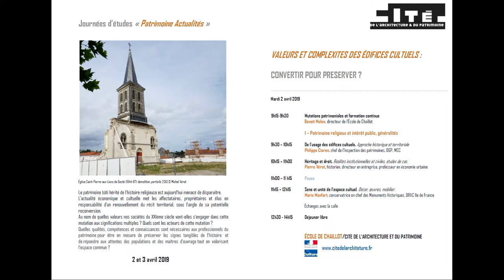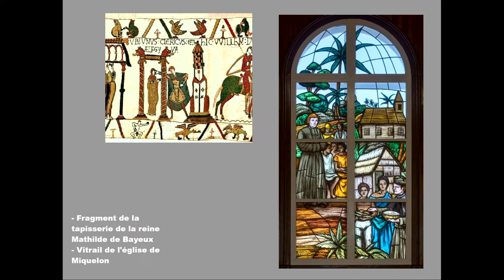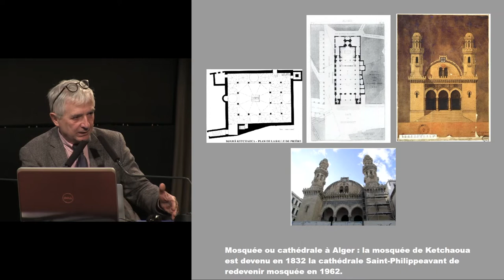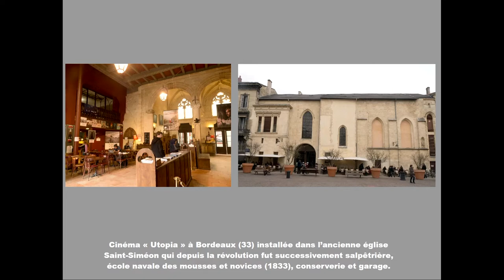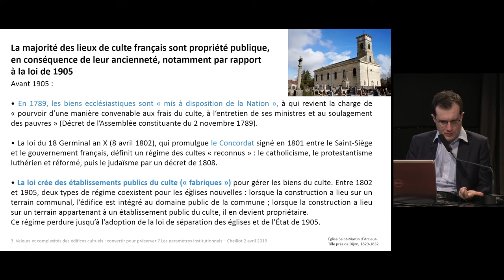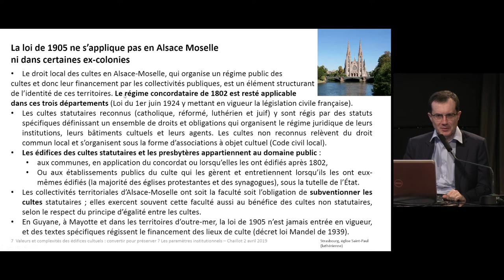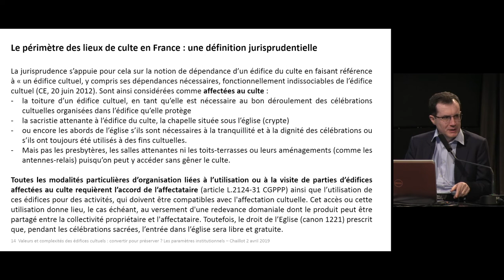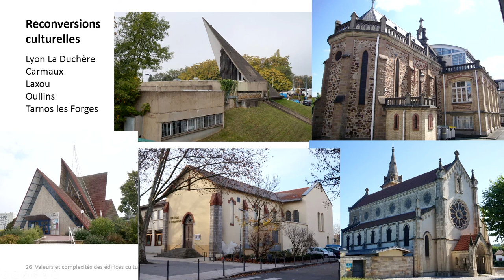01. De l’usage des édifices cultuels - Héritage et droit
Mardi 2 et Mercredi 3 avril 2019 - de 9h15 à 17h30

Le paysage bâti hérité de l’histoire institutionnelle et religieuse est aujourd’hui menacé de disparaître. L’actualité économique et cultuelle met les affectataires, propriétaires et élus en responsabilité d’un renouvellement du récit territorial, sous l’angle de sa potentielle reconversion. Au nom de quelles valeurs nos sociétés du XXIème siècle vont-elles s’engager dans cette mutation aux significations multiples ? Quels sont les acteurs de cette mutation ?

Quelles qualités, compétences et connaissances sont nécessaires aux professionnels du patrimoine pour être en mesure de préserver les signes tangibles de l’histoire et de répondre aux attentes des populations et des maîtres d’ouvrage tout en valorisant l’espace commun ?
 I – Patrimoine religieux et intérêt public, généralité
De l’usage des édifices cultuels. Approche historique et territoriale
Philippe Cieren, chef de l’Inspection des patrimoines, DGP, MCC

Héritage et droit. Réalités institutionnelles et civiles, études de cas.
Pierre Vérot, historien, directeur en entreprise, professeur en économie urbaine

Sens et unité de l’espace cultuel. Décor, œuvres, mobilier.
Marie Monfort, conservatrice en chef du patrimoine, DRAC Ile de France

 II – De l’avenir du patrimoine religieux. Enjeux d’acteurs
Convertir ou vendre. Quel est le prix à payer ?
Patrice Besse, expert en ventes patrimoniales

Un partenaire à ne pas négliger : l’affectataire
Caroline Biencourt, conservatrice des archives du diocèse de Cambrai

Démolir, partager ou convertir ? Invitation au dialogue …

« Le devenir des églises », projection de la vidéo et commentaire d’Olivier Jacquin,  Sénateur de Meurthe-et-Moselle (54) (s/réserve), suivie d’une table-ronde en présence de : Caroline Biencourt, conservatrice des archives du diocèse de Cambrai, Jean-Paul Mauduit, architecte du patrimoine, Benoît de Sagazan, journaliste, créateur de Patrimoine en blog, animateur

 III – Église désaffectées : un patrimoine à réinventer
Thomas Coomans, historien de l’architecture et du patrimoine, Université de Louvain (KU Leuven)

       La patrimonialisation des églises : acteurs, mémoire, identité

Contextes urbains et ruraux, espaces physiques et mentaux
Autorités centralisées et/ou mouvements citoyens
Du cultuel au culturel : d’un sacré à l’autre
      Au cœur du débat, la valeur d’usage

Comment évaluer les valeurs patrimoniales des églises
Valeurs symbolique et valeur d’usage sont-elles compatibles ?
Analyse multidisciplinaire : histoire, architecture, économie, société
     Comment réaffecter l’église, Méthodologie et projet d’usage durable

Une typologie d’usages : approche critique basée sur un demi-siècle d’expérience
La durabilité des réaffectations multifonctionnelles
Research by design : ou la rencontre de la morphologie du bâtiment et des besoins locaux
IV -  Préserver l’art sacré du XXème siècle
Église Saint-Jacques-le-Majeur, Montrouge (92), E. Bagge arch., 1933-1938, IMH 2006
Visite sous la conduite de : Pierre-Antoine Gatier, architecte en chef des Monuments historiques, Claire Vignes-Dumas, historienne de l’art.

Église du Saint- Esprit, Paris 12ème ; Paul Tournon arch., 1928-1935, IMH 1979/ MH 2016
Visite sous la conduite de : Laurence Fouqueray, architecte voyer générale honoraire, responsable du Département des édifices cultuels et historiques (DECH) de la Ville de Paris de 2009 à 2018, Véronique Milande, conservateur du patrimoine, responsable de la Conservation des œuvres d’art religieuses et civiles (COARC) de la Ville de Paris, et Louise Delbarre, conservateur du patrimoine, spécialité Monuments historiques.